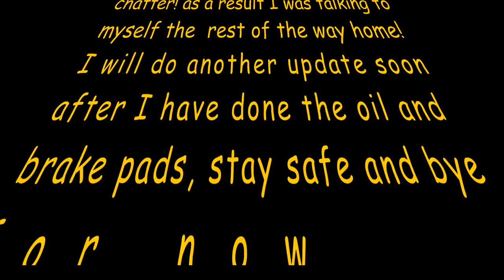First vlog of the year on a Honda CBR1100XX Super Blackbird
Just a few updates, new computer, new bike, just babbling on about anything . .

Filmed on a Go-pro Hero 4 silver @ 1080p 30 fps